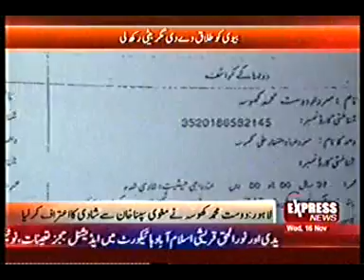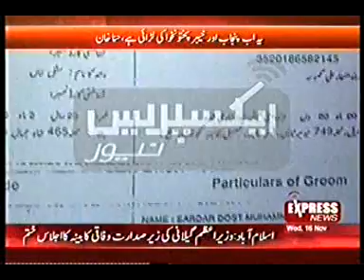Dost Khosa scandal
DGK